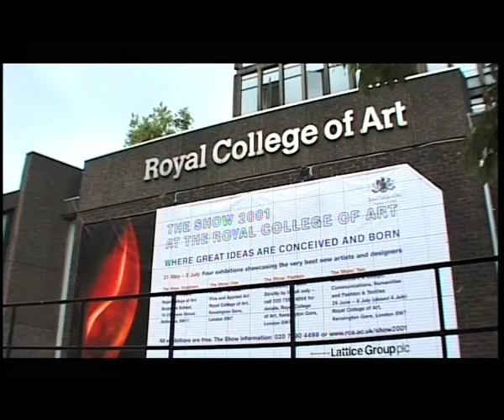Short Clip Show Reel 2 - 7 mins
Some short VTs clips featuring: Utrecht Animation Film Festival. Royal College of Art. Sylvain Despretz. Ocean Fest.

Produced, directed, filmed and edited by DJC Hyndman